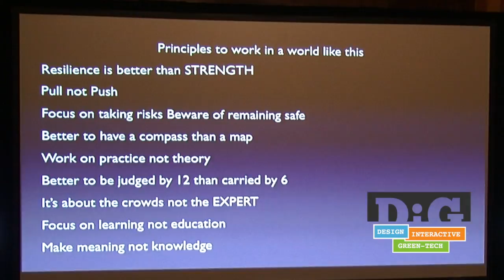Jeff Julian, University of Newcastle - Principles for research and innovation - DiG Festival 2013